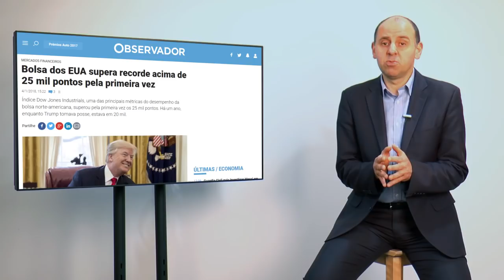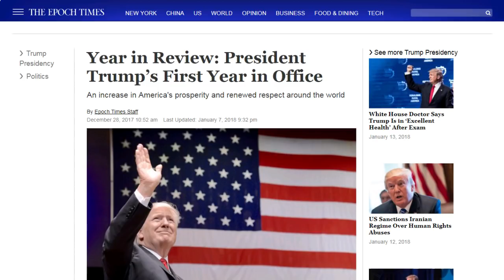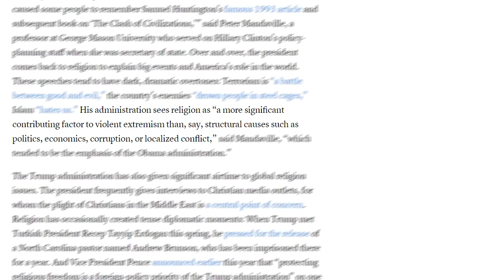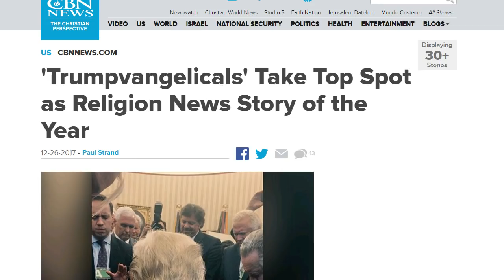Donald Trump - um ano como presidente dos Estados Unidos